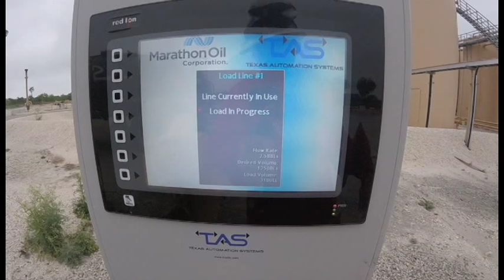CentralFacilityC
Production Water loading on Oilfield Vacuum Truck.